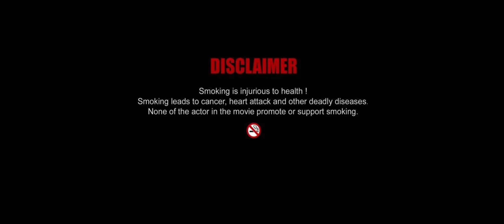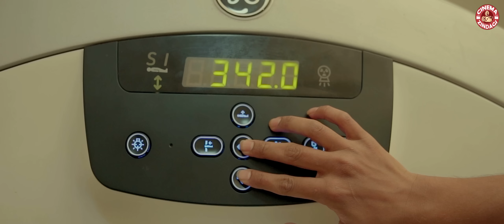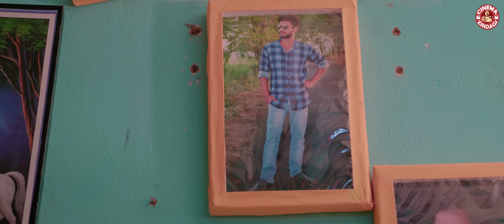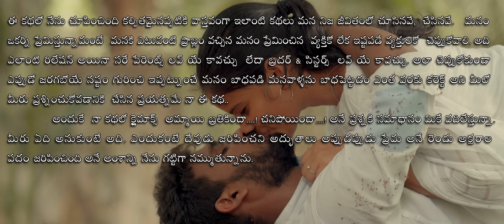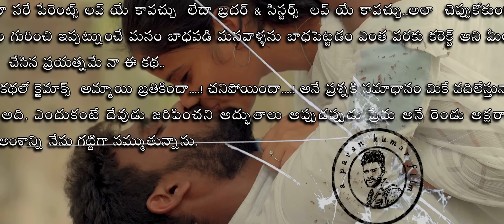Nalo Unnadhi Neevega Short Film | James Pawan Kumar Inti | Katravath Devla | Cinema Zindagi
Starring: Pawan Kumar Inti, Liya shanam, Ramakrishna Pulapa, Kiranmai

Written And Directed By: James Pawan Kumar Inti
Producer : Katravath Devla
Music director : Naveen K Lakshman
DOP: Pandu Dommeru
Lyrics : Sreenivasulu
Singers: Sai Sanvid,Naveen K Lakshman
Music Label: Madhura Audio